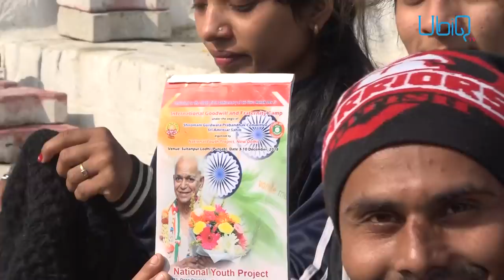ਪੰਜਾਬੀਅਤ ਦੇ ਰੰਗ ਵਿਚ ਰੰਗੇ Baba Nanak ਦੀ ਨਗਰੀ ਪਹੁੰਚੇ ਵਿਦਿਆਰਥੀ